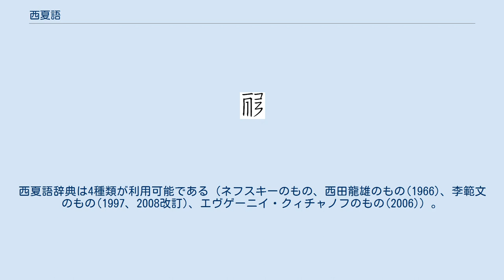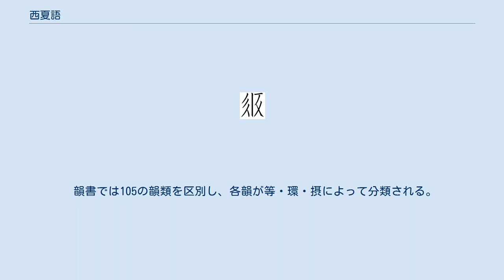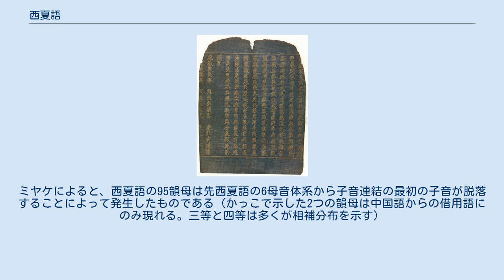西夏語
チベット・ビルマ語派
西夏語（せいかご、英語: Tangut）は、古代の北東チベット・ビルマ語族の言語であり、西夏王朝においてかつて話されていた。
言語学者によってはこの言語をチアン語・ギャロン語などとおなじチアン語群に含めることがある。
チベット語やビルマ語とは遠い親縁関係にあり、中国語とはさらに遠い親縁関係にある。
 西夏語は11世紀はじめにタングート人によって建てられた西夏王朝（チベット語でミニャクと呼ばれ、漢字で「弥薬」と音訳される）の公用語であった。
西夏は1226年にチンギス・ハーンの侵略によって滅亡した。
 西夏語は専用の書記体系である西夏文字を持っていた。
 西夏語で書かれた現存するもっとも年代の新しい文献は1502年の紀年のある石幢であり、このことは西夏滅亡後300年近くたってもまだ西夏語が使われていたことを示唆する。
 現代において西夏語の研究がはじまったのは20世紀のはじめにジョルジュ・モリスが西夏文法華経を入手したときにはじまる。
そのテクストには誰によるものかは不明だが漢文で注釈がつけられていた。
現存する西夏語テクストの大部分はカラ・ホトにおいて1909年にピョートル・コズロフが発掘したもので、その文書は西夏王国のものと判断された。
アレクセイ・イワノヴィチ・イワノフ、石濱純太郎、ベルトルト・ラウファー、羅福萇、羅福成、王静如らが西夏語の研究に貢献したが、もっとも大きな貢献をしたのはロシア人の学者ニコライ・ネフスキー (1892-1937) であった。
ネフスキーは最初の西夏語辞典を編纂し、数多くの西夏語の助辞の意味を再構し、西夏語文書を読んで理解することを可能にした。
ネフスキーの学術的功績は没後の1960年になって「タングーツカヤ・フィロローギヤ」（西夏語文献学）の題で出版された。
この著作にはソ連のレーニン賞が与えられ、没後にようやく評価された。
西夏語の理解は今も完全というには程遠い。
クセニヤ・ケピングによる『西夏語：形態論』( Тангутский язык: Морфология, モスクワ, ナウカ 1985)や、西田龍雄による『西夏語の研究』他によって文法が判明しているものの、西夏語の統辞構造は今もほとんど研究されていない。
 カラ・ホト文書は現在サンクト・ペテルブルクのロシア科学アカデミー東洋文献研究所に保存されている。
幸いにもレニングラード包囲戦でも失われなかった。
ネフスキーが1937年に内務人民委員部に逮捕されたときに持っていた多くの西夏語文書はいったん失われたが、よくわからない経緯によって、1991年に戻ってきた。
東洋文献研究所は約1万巻の文書を所有し、大部分は11世紀中頃から13世紀はじめまでの仏典・法律・法的文書である。
仏典のなかには漢訳やチベット語訳の存在しないものが最近になって多数発見された。
ほかに儒教の古典や多くの西夏独自のテクストが保存されている。
 数は少ないものの、大英図書館や北京の中国国家図書館、北京大学図書館にも西夏語文書のコレクションがある。
 西夏文字と西夏語の発音の関係は、漢字と現代中国語よりもさらに乏しい。
漢字の9割は声符を持っているが、ソフロノフによると西夏文字の場合は全体の1割しか声符をもっていない。
西夏語の発音を再構するためには文字以外の助けが必要になる。
 『番漢合時掌中珠』より 西夏語と中国語の二言語語彙集である『番漢合時掌中珠』の発見により、イワノフ(1909)とラウファー(1916)は西夏語の音節頭子音を再構し、比較研究を行った。
『番漢合時掌中珠』は西夏文字それぞれに漢字1字または複数の字で発音を示し、逆に漢字の発音を1字または複数の西夏文字で示している。
もうひとつの資料は西夏語をチベット文字で転写したもので、ネフスキー(1925)によってはじめて研究された。
 しかしながら、この2種類の資料では西夏語の体系的再構には不足である。
これらの転写は西夏語の発音を正確に表現する目的で行われたわけではなく、母語でない言語の単語を、理解できる別の言語を利用して発音し記憶するのを助けるために書かれたものであった。
 現代の再構の基本をなしている3番目の資料は、西夏語だけで書かれた辞典である。
これには『文海』、2種類の『同音』、『文海雑編』および題のついていない辞書がある。
これらの辞書で発音は中国の辞典の伝統から借りた反切を使って記録されている。
これらの辞典は細部では違いを見せるものの（例えば『同音』は文字を音節頭子音と韻母で分類し、...